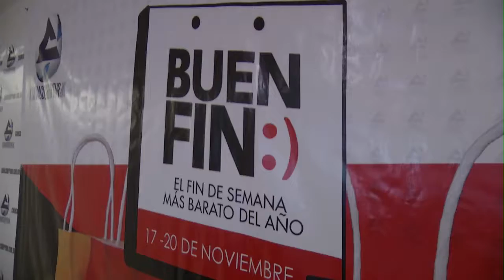Anuncian 7ª edición de El Buen Fin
Torreón, Coah; Durante el llamado fin de semana más barato del año, los comerciantes que participan en el programa “El Buen Fin”, que se realizará del 17 al 20 de noviembre, experimentan un incremento en sus ventas superior al mil por ciento.